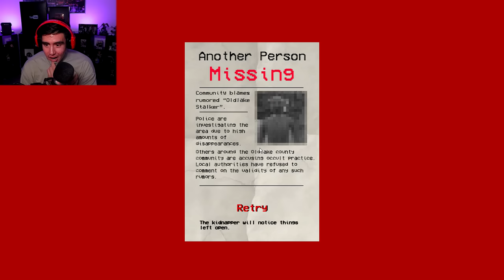A $3 Horror Game Made My Heart Skip A Beat With This Jumpscare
As long as it's a good time it doesn't matter what the price is